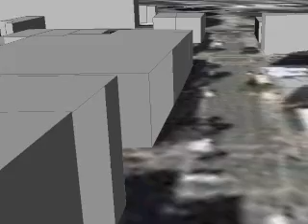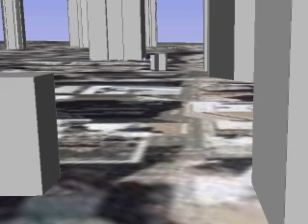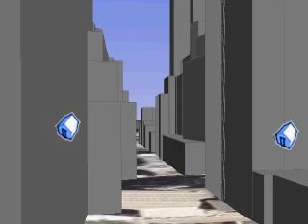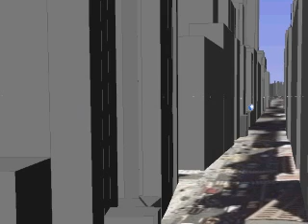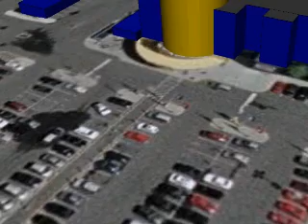Using a game controller in Google Earth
The latest Google Earth beta supports the use of game controllers.  Here is an example, with me using an Xbox 360 Wired Controller.